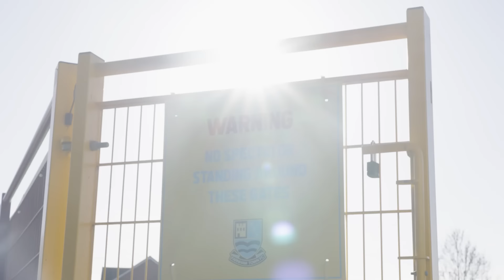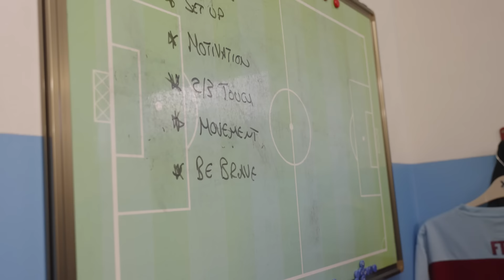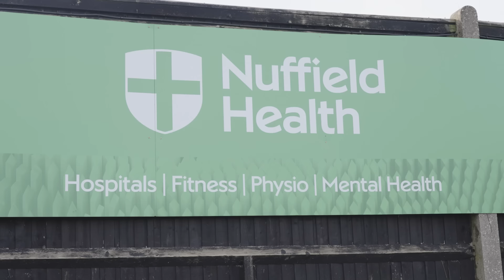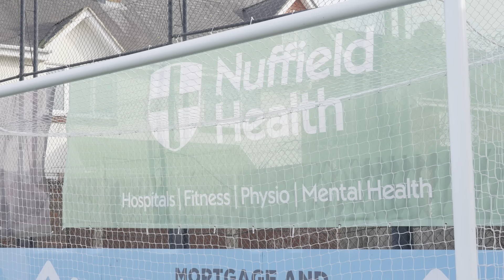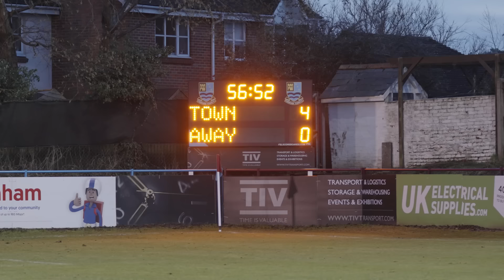How We Made It 20 Wins From 20 Games! | Non-League Diaries S2 E30